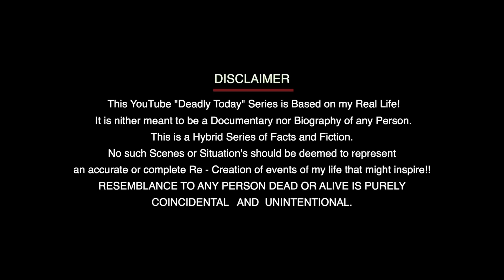Happy Birthday "ಯಜಮಾನ್ರೇ" | Deadly Today | Ravii Srivatsaa | Sonu Upaddhya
Happy Birthday "ಯಜಮಾನ್ರೇ"

Dr. Vishnuvardhan The Phoenix of Indian Cinema!

These further beautiful lines are written by one of my YAJAMAANA'S Favorite Fan..
He writes.. "There are a few actors who by pass all the boundaries and get closer to hearts in a way that they stay with us forever even after their physical exit. Indian Film Industry had witnessed one such legendary actor who loomed on his own roots to become the face of Indian Cinema and there is no exaggeration to it.

Words really fall short to celebrate his legacy, however,
This is a small tribute to the actor on his 70th Birthday.

Happy Birthday, Dada. We miss you".

ಈ ಸಾಲುಗಳನ್ನು ಬರೆದ‌ ಮಹಾನುಭಾವನ ಪಾದಾರವಿಂದಗಳಿಗೆ ನಮಿಸುತ್ತಾ..

Once again Happy Birthday ಯಜಮಾನ್ರೇ!

ರವಿ‌ ಶ್ರೀವತ್ಸ
Chat with Deadly Daily 4pm-6pm on 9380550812

DEADLY RAVII SRIVATSAA
PROUDLY PRESENTS

"DEADLY TODAY"

LEGAL ADVISOR
MARUTI JADIYAVAR
MA  LLB  ADVOCATE (SPL)

EDITOR
AJITH DRACULA

PRODUCER
SONU UPADDHYA

A
CONCEPT BY
DEADLY RAVII SRIVATSAA